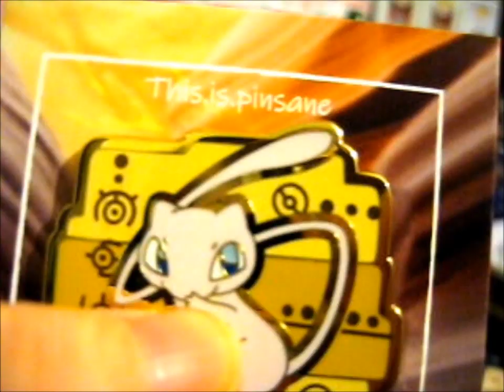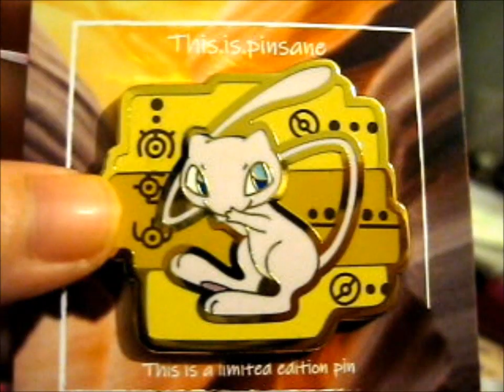Ancient Mew LE Pin! ~ this is pinsane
Opening of: Ancient Mew LE Pin! ~ this is pinsane